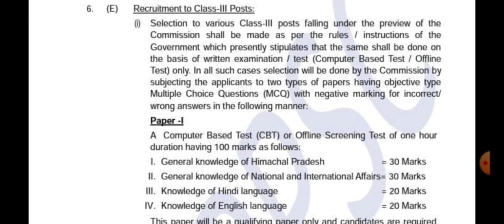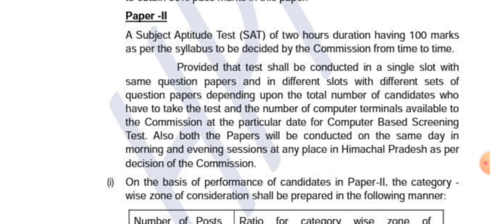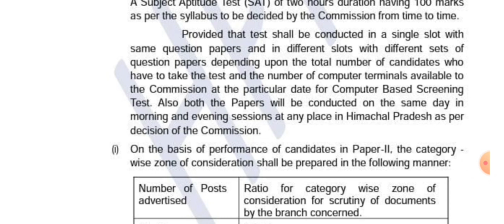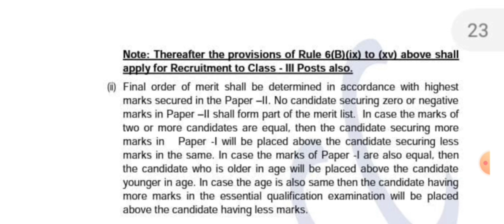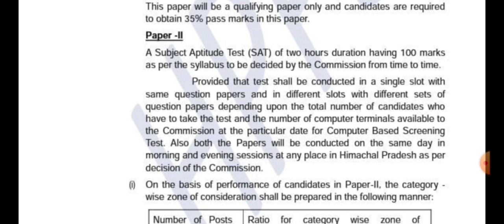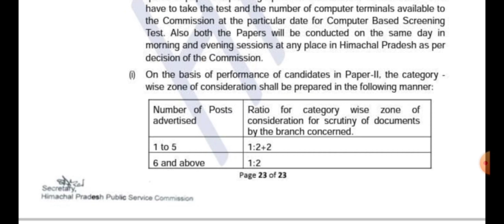Himachal Pradesh Public Service Commission New rules and direction for Exam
Short Title and Commencement:
(i) These Rules may be called “The Himachal Pradesh Public Service
Commission (Procedure and Transaction of Business) Rules, 2023”.
(ii) These Rules shall come into force with immediate effect.
(iii) The decision of the Commission after the promulgation of these Rules, if
any, to be included in these Rules shall come into force from the date of
recording by the Secretary on the relevant file under his / her signature.